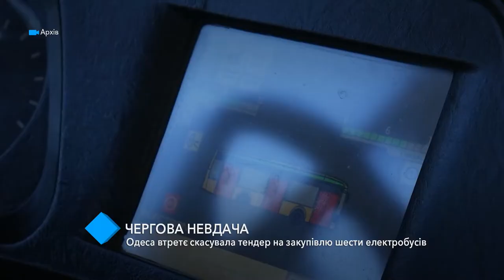В Одессе третий раз не смогли закупить электробусы